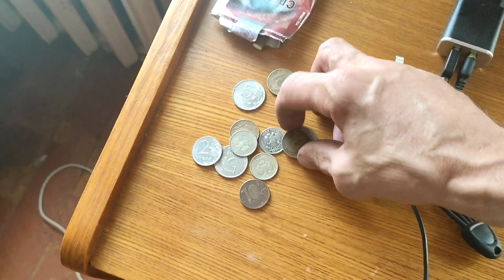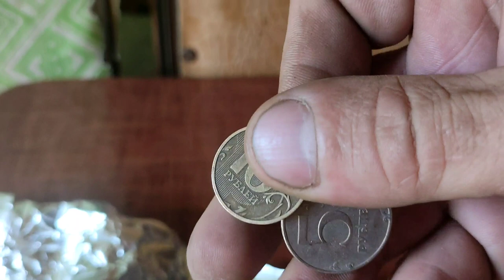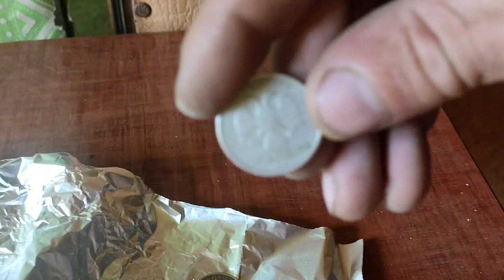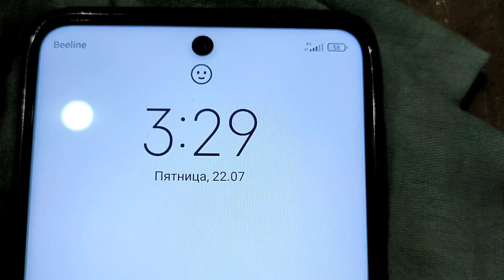,,ЗАКЛАДНОЙ КЛАД,,!!! ДЕНЬГИ ПОД ПЕРВЫМ КАМНЕМ!!! КАК ЗДЕЛАТЬ ПИЗ..даТЫЙ РАСТВОР?!!!